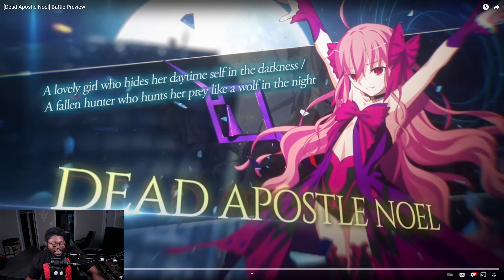WHAT DID THEY DO TO HER!? - Melty Blood Type Lumina Dead Apostle Noel Reaction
Checking out the Melty Blood Type Lumina Dead Apostle Noel Trailer that was released. They went and Lolified (Dont think thats a word be eh) our girl noel and she deaged to like a 14 year old. I swear the Melty Blood/Tsukihime universe has some problems. Anyway lets check out the trailer and see what the dead apostle version of Noel can do!

Whats up homies. Welcome to the channel .  This channel is about Gaming and game culture. With a big focus on Fighting games and Platformers. I have a big soft spot for The Legend of Zelda.  So drop by and give your opinion. Lets have a good conversation.